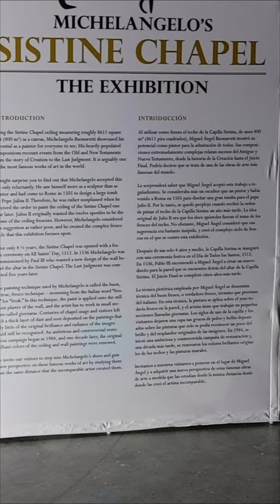The Sistine Chapel Exhibit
The pictures featured here are reproductions of original artwork from the Sistine Chapel. This is part of a traveling exhibit.

Music Used
Song Title: Waveform
Artist Probspot
Album: Organic Waveforms.